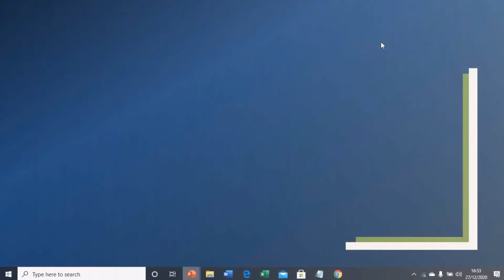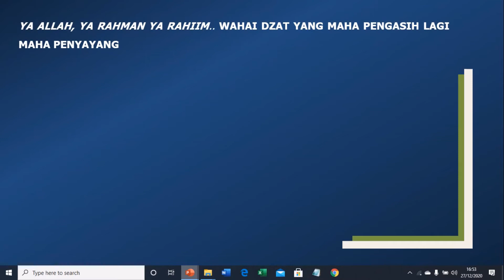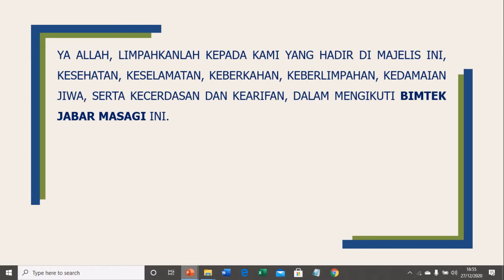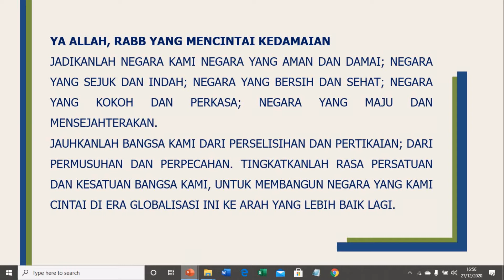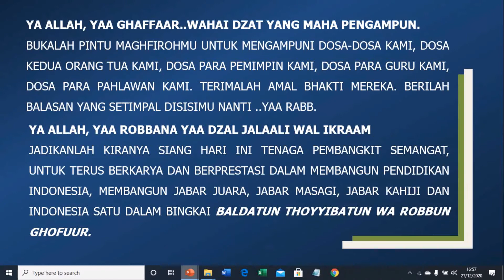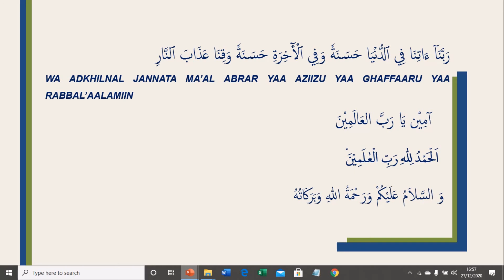Teks Do'a Pembukaan Acara, Teks Do'a Pembukaan Bimtek Jabar Masagi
Judul: Teks Do'a Pembukaan Acara, Teks Do'a Pembukaan Bimtek Jabar Masagi